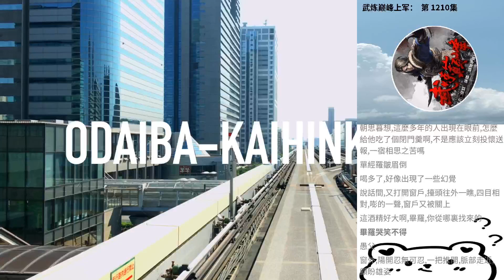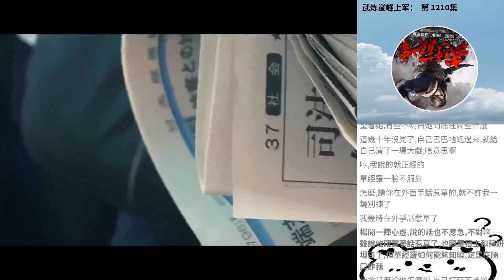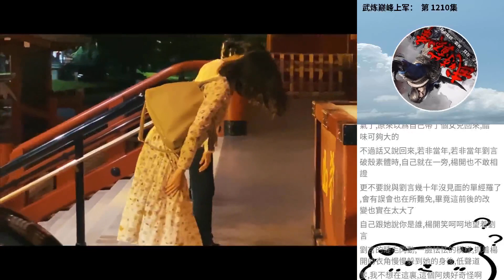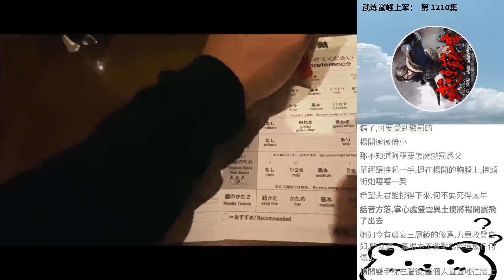武煉巔峰上軍： 第 1210集